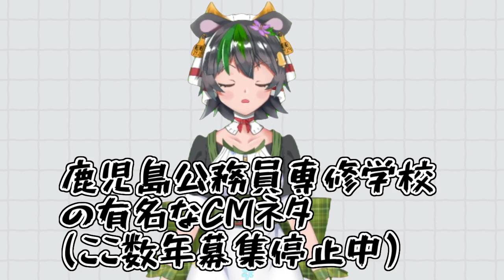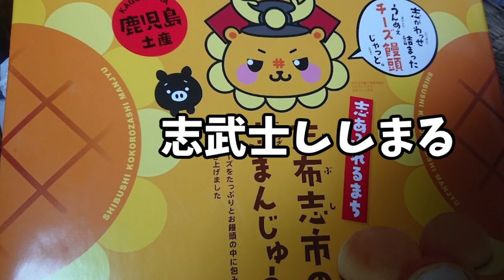【鹿児島あるある】4月なので鹿児島あるあるやります【エイプリルフール要素はない】